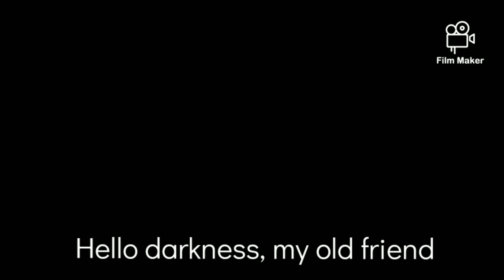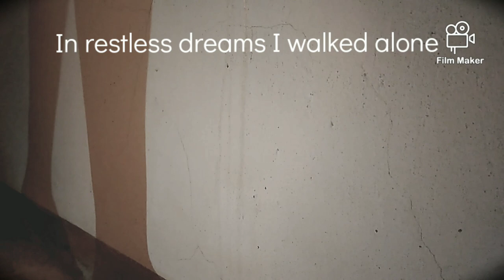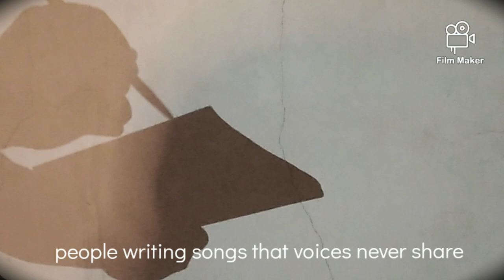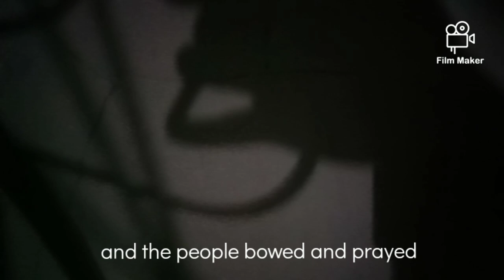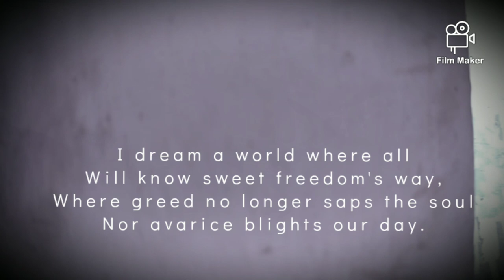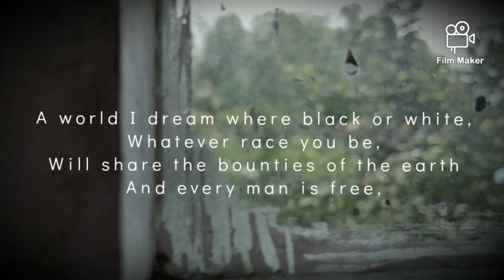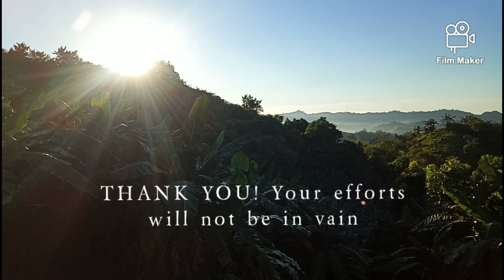The Sound of Silence Cover [Simon & Garfunkel] | The Cheraones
We hope you like our cover of this beautiful classic!

The Cheraones

***ADIE:
- adielaesthetics (IG)
- adielogue (IG)
- adielaesthetics (Kumu)

***BEBANG:
- beb.angbee (IG)
- therealbebangbee (Kumu)

***CHRISTI:
- christipandahugger (IG)
- officialpandahugger (Kumu)

We only applied a few arrangements to the song.